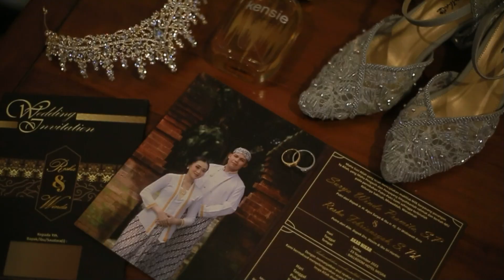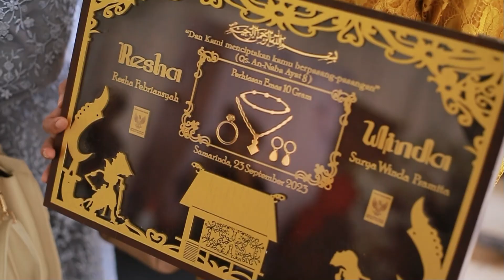ACARA AKAD NIKAH WINDA & RESHA - BALLROOM HOTEL MESRA SAMARINDA